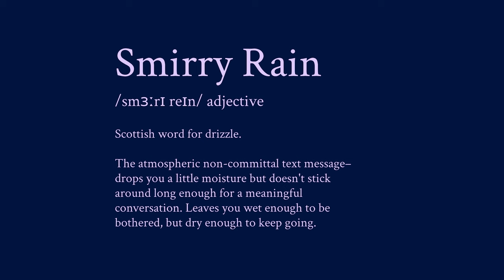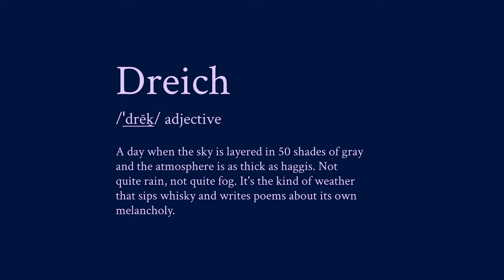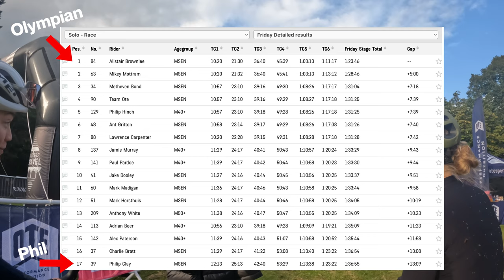We Found Scotland’s Hidden Gravel | Raiders Day 1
The gang is back together for a weekend of gravel cycling in Scotland. We're up at an event called Raiders Gravel. Todays video is Day 1 of 3, and we discovered that Scotland has been hiding some epic gravel from us.

Day 2 coming Tuesday 12th September.

Channel Support
Wheels from Hunt

The small camera I use
The big camera I use
The mount I use for cycling

Road Bike: Canyon Endurace CF SL 8.0
Gravel Bike: Canondale Topstone
Wheels: Hunt
GPS Cycling Computer: Wahoo Element Bolt
Road Shoes: Lake CX332
Gravel Shoes: Quoc Gran Tourer
Helmet: POC Omne Air Spin
Clothes: Universal Colours / Maap / Rapha
Turbo Trainer: Wahoo Kickr Core